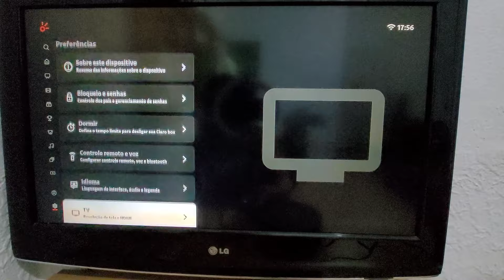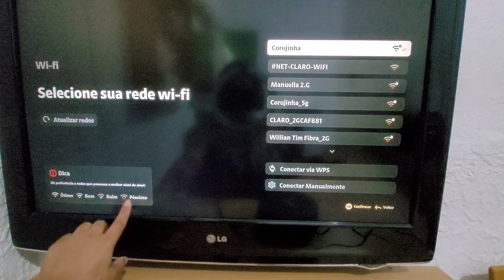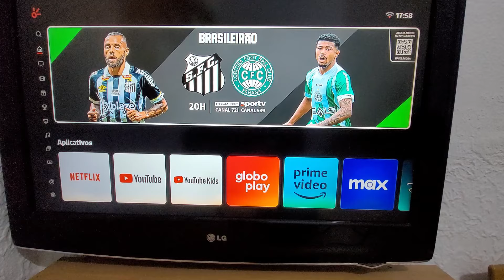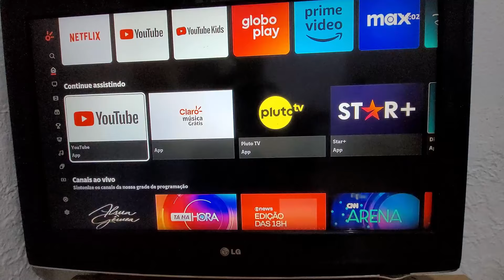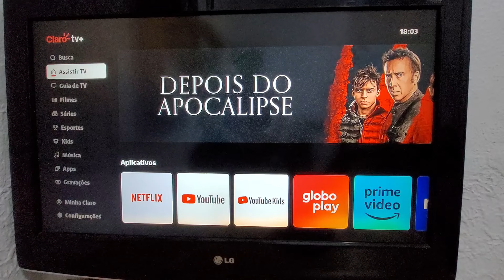como conectar claro tv box no wifi ou cabo de internet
para conectar a claro tv box no wifi ou por cabo de internet é preciso ir nas configurações da claro tv box para mudar de cabo internet para wifi ou do wifi para cabo de internet😊essa box que estou usando é a claro tv box 4k ultra hd

✅roku express hd fhd amazon